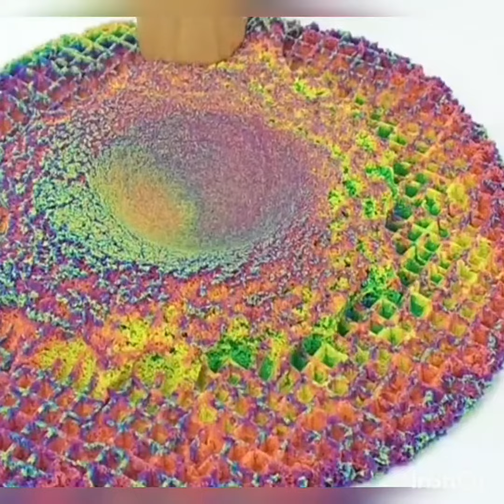اجمل مقاطع تكتوك TikTok مضحكة جميلة